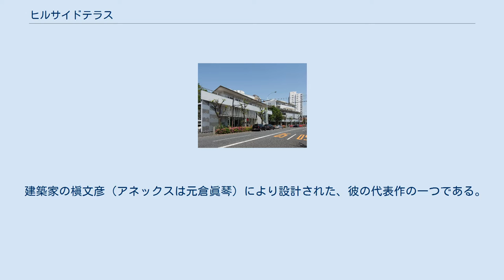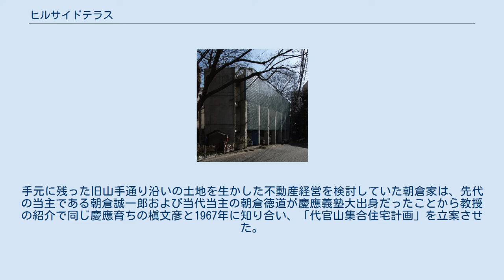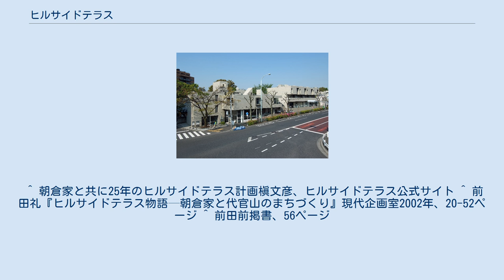ヒルサイドテラス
ヒルサイドテラスは、渋谷区猿楽町・鉢山町の旧山手通り沿いに集合住宅、店舗、オフィスなどから成る複合施設である。
 建築家の槇文彦（アネックスは元倉眞琴）により設計された、彼の代表作の一つである。
第1期が竣工した1969年から1998年まで30年の歳月をかけて建てられてきた。
D・E棟に隣接する駐日デンマーク大使館（1979年）も槇の設計である。
 第1期部分については、2003年にDOCOMOMO JAPAN選定 日本におけるモダン・ムーブメントの建築に選ばれている。
 旧朝倉家住宅（2013年2月23日） ヒルサイドテラスのオーナーである朝倉家の祖先は、元は甲州武田家に仕えた武士であったとされるが、後に帰農して渋谷に居住した。
江戸末期には三田用水を利用した水車も所有し、朝倉徳次郎は明治になると、この水車を利用した米の賃搗きの収益で渋谷付近の土地を買い集めて大地主となり、精米業を営んだ。
徳次郎の養子朝倉虎治郎は渋谷区会議長や東京府会議長を務めた政治家でもあった。
 しかし第二次大戦後、朝倉家は所有していた土地の大部分を失い、本宅も相続税支払いの為に売却を余儀なくされた（重要文化財・旧朝倉家住宅）。
手元に残った旧山手通り沿いの土地を生かした不動産経営を検討していた朝倉家は、先代の当主である朝倉誠一郎および当代当主の朝倉徳道が慶應義塾大出身だったことから教授の紹介で同じ慶應育ちの槇文彦と1967年に知り合い、「代官山集合住宅計画」を立案させた。
 当時、この地域は第1種住居専用地区に指定されており、店舗の開設は認められていなかったが、槇はヒルサイドテラスA・B棟を建設する際に行政と交渉して用途規制緩和を実現し、現在のような住居と店舗が混在する建築を実現させた。
 ^ 朝倉家と共に25年のヒルサイドテラス計画槇文彦、ヒルサイドテラス公式サイト ^ 前田礼『ヒルサイドテラス物語—朝倉家と代官山のまちづくり』現代企画室2002年、20-52ページ ^ 前田前掲書、56ページ